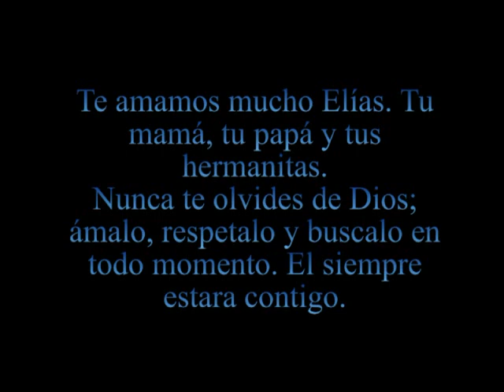ELIAS EDICION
Un video cronológico formado con algunas fotografías de mi guachito...
La canción es de Oscar Medina... "Cuando tu naciste"